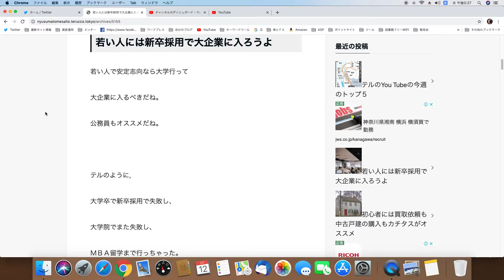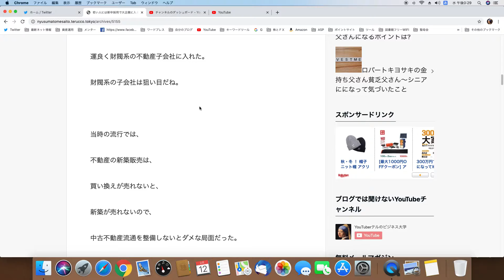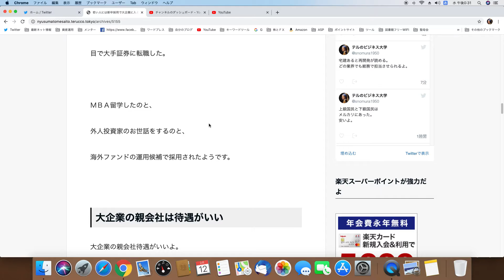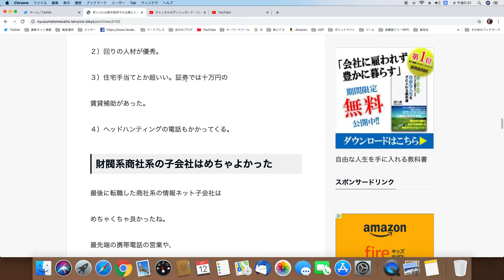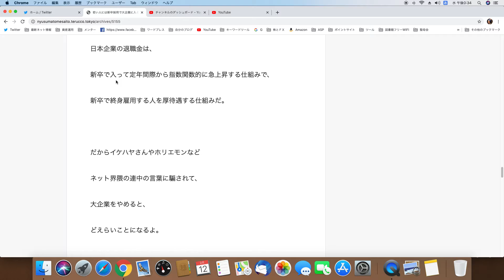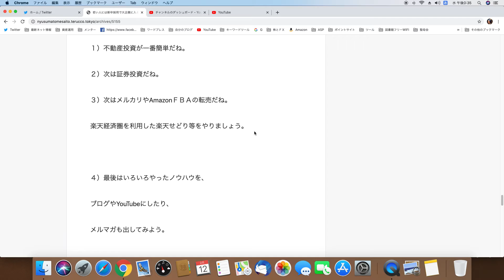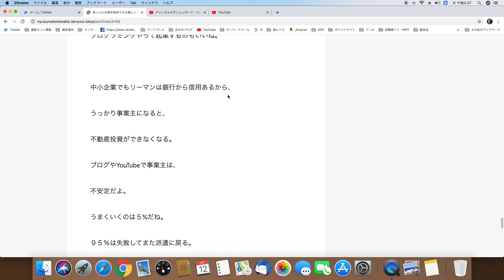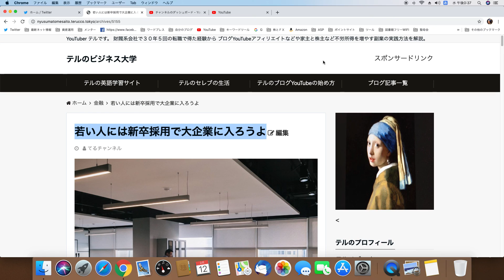【５分で理解】 若い人は新卒採用で大企業に入ろうよ